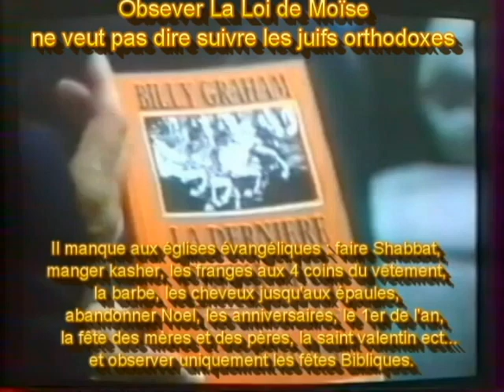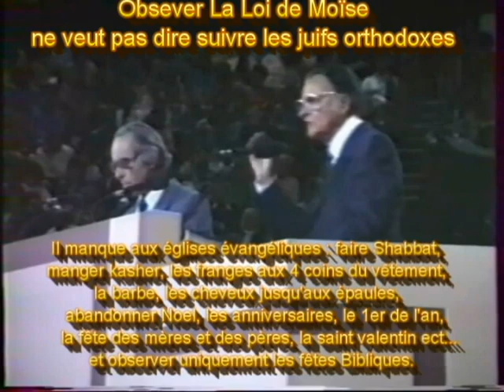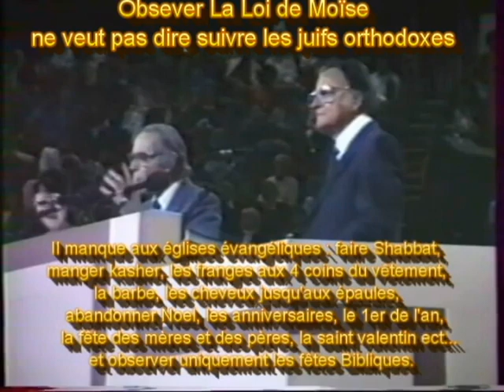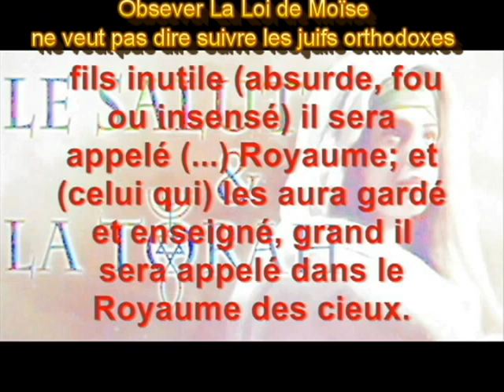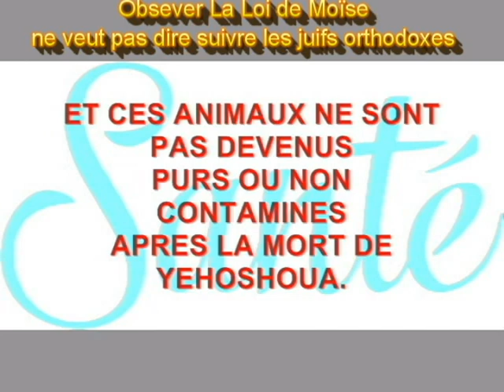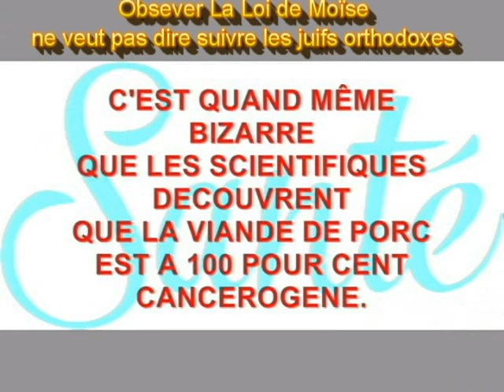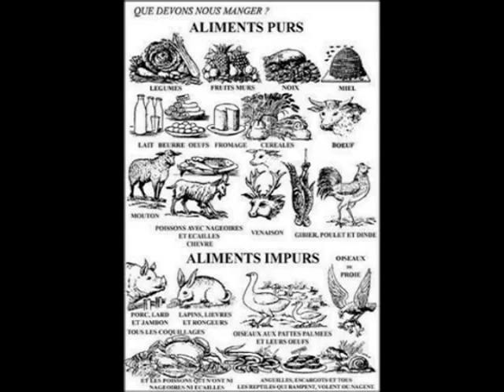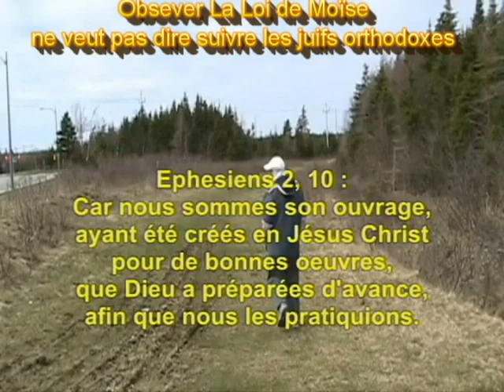LE VÉRITABLE REMEDE AU COVID 19 Posté par le père de Ruth Israélite Greffé sur Israël